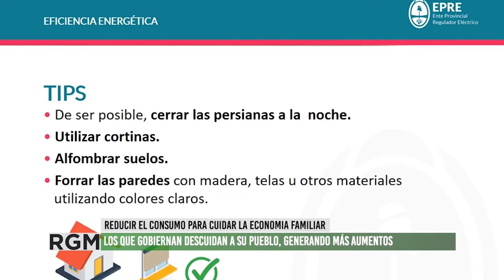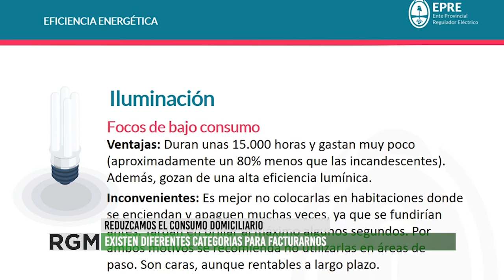Nuevo aumento en las tarifas de electricidad y gas a partir de junio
José Luis Ramón, Diputado de la Provincia de Mendoza por Protectora Fuerza Política, explica los distintos aumentos que hemos sufrido en lo que va del año, llegando casi a un 40% de marzo a junio, siendo responsabilidad de nuestros gobernantes.
Ramón recuerda y recomienda reducir el consumo de electricidad en los hogares para no excedernos de categoría, lo cual aumentaría excesivamente las boletas a fin de mes. En el caso del gas, desde el año pasado rige una ley que contempla descuentos de hasta un 50% para las zonas frías.
Por otro lado, las garrafas de 10kg también sufrirán aumento, pero se podrá duplicar la compra de garrafas sociales, con la resolución 150 de la Secretaría de Energía de la Nación.